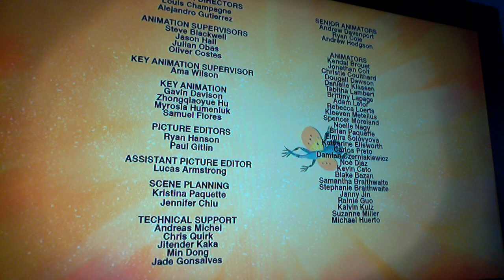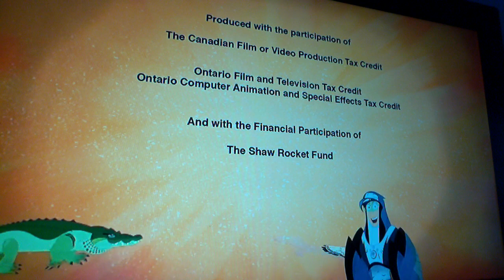PBS Kids Program Break (2022 WGBH)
Here Is My 12th WGBH Program Break For 2022

Recorded After Wild Kratts And Before Hero Elementary
Here's The Order
1. Wild Kratts Funding
2. Wild Kratts End Credits
3. PBS Kids ID
4. Coming Up Next Hero Elementary
5. Elinor Wonders Why GBH Kids Promo
6. GBH Kids Station ID
7. PBS Kids Local Funding
8. Hero Elementary Funding
That's It!